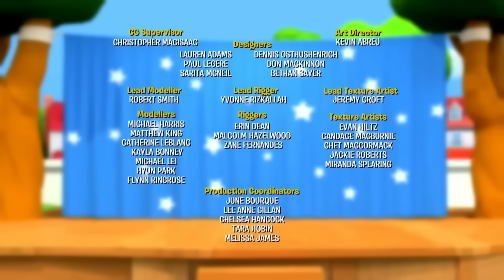Gross Pancakes! | Little People | Cartoons for Kids | WildBrain Enchanted